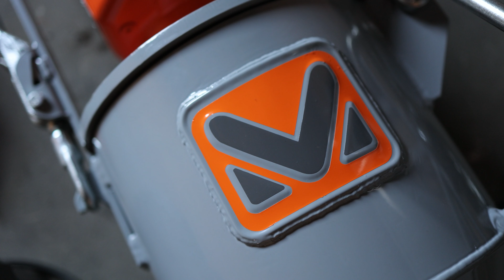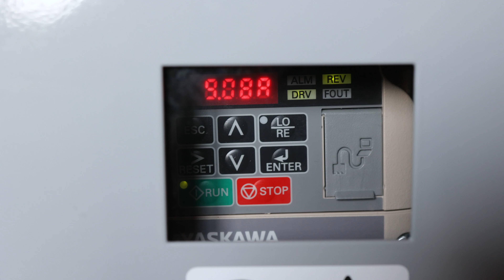Plastering machine MIXXMANN S8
Multi-voltage plastering machine MIXXMANN S8 with the possibility of working in 230V or 400V modes. Intended for work with machine-applied dry construction mixtures, such as: gypsum plaster, lime-gypsum plaster, cement plaster, lime plaster, lime-cement plaster, mortar for (stone) masonry, insulating plaster, mortar for mortar.